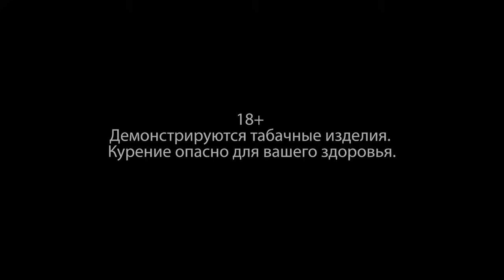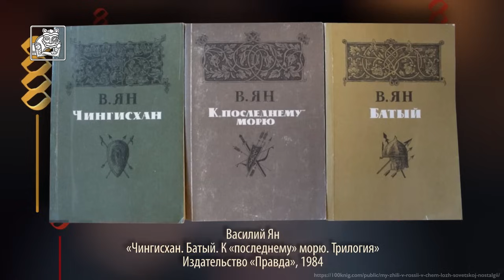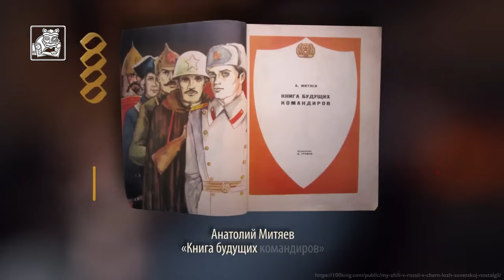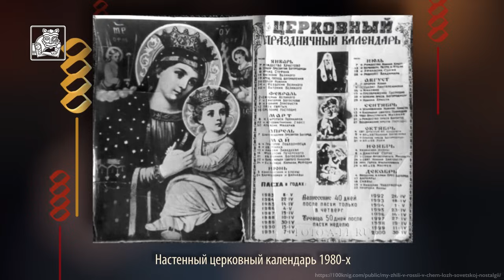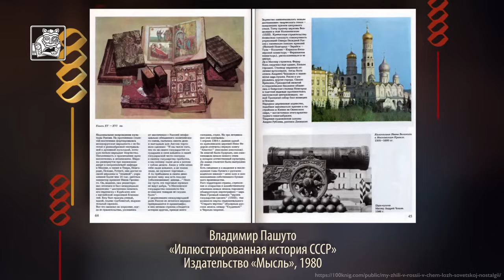136. Советская ностальгия и её ложная память // Егор Станиславович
Новый выпуск посвящен ностальгии по СССР и создаваемой ею ложной памяти, когда забываются и импорт, и антисоветчина, а главное - мощная русская патриотическая линия послевоенного советского времени, а оставляется только официозный совок. Но мы-то, позднесоветские дети, жили не в дистиллированной Эсесерии, а в России - России Пушкина, Кутузова и Дмитрия Донского.

00:33 Ностальгия по СССР
Видео обсуждает ностальгию по СССР, которая часто эксплуатируется в медиа и политике. Автор отмечает, что в СССР были разные потоки жизни, включая официоз, полуофициоз, импорт, неофициальную культуру и зарубежные вражеские голоса.

08:32 Влияние импорта и неофициальной культуры
В СССР была интеграция с Западом, импорт и неофициальная культура, которые влияли на общество.
Автор отмечает, что многие люди научились слушать и понимать что на самом деле имеют в виду вражеские голоса, несмотря на их клеветнический характер.

15:01 Воспитание русского самосознания
В СССР воспитывали любовь к русской истории и культуре, через книги, фильмы, песни и исторические романы.
В книгах и фильмах подчеркивалась важность русской истории и культуры, а также их связь с современностью.

20:20 Влияние русской культуры на воспитание
Русская культура была основой воспитания, включая русские былины, иконы, православные церкви и календари.
В СССР было много книг, фильмов и игрушек с русской тематикой, что способствовало формированию национального самосознания.

25:26 Крещение и вера
В возрасте 8 лет автор был крещен, что стало важным моментом в его жизни и формировании национального самосознания.
Крещение и вера стали частью его жизни, и он начал осознавать свою русскую идентичность.

29:49 Советский Союз и ностальгия
В видео говорится о том, что нынешний неосоветский культ состоит из антирелигиозной пропаганды, воспевания массовых репрессий и клеветы на русской монархии.
Автор отмечает, что реальный СССР с его переплетением культурных потоков был более сложным и интересным, чем его представляют неосоветисты.

32:13 Воспоминания о детстве
Автор рассказывает о своем детстве. Он утверждает, что не скучает по советскому союзу, а ностальгирует по стране, которую сплотила "великая Русь".
В его детстве были не только Чебурашка и Буратино, но и русские народные сказки и былины.